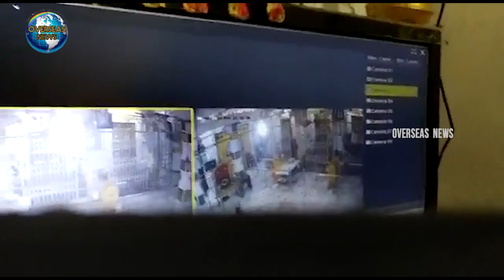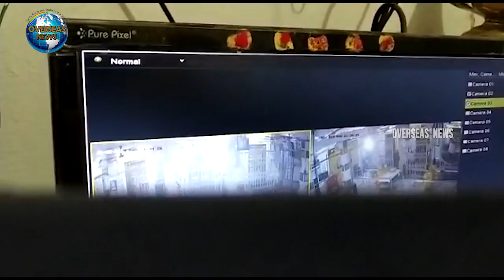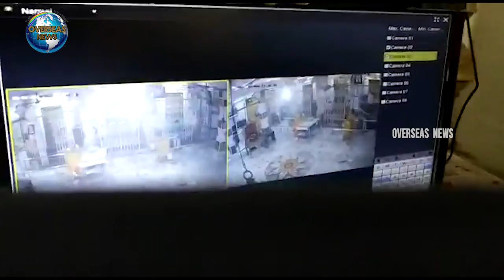Man attempt to Loot Temple Jewellery at Venkateshwara swamy temple in Old city , Hyderabad